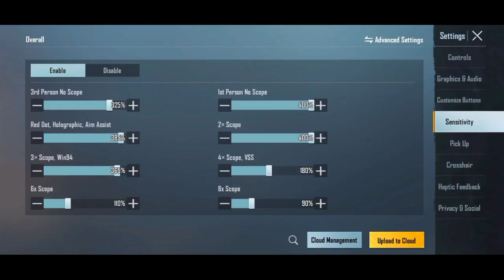SENSITIVITAS PROPLAYER PMPL SEA INI PALING DITAKUTI AIMNYA BRO | Sensitivitas PUBG Mobile Terbaik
Apakah sensi dari EVOS REDFACE ini akan menjadi SensitivitasPUBGMobileTerbaik .

Pertanyaan yang sering ditanyakan :
Device :